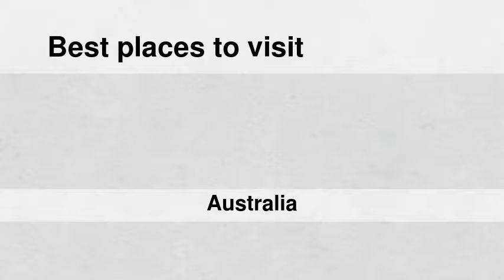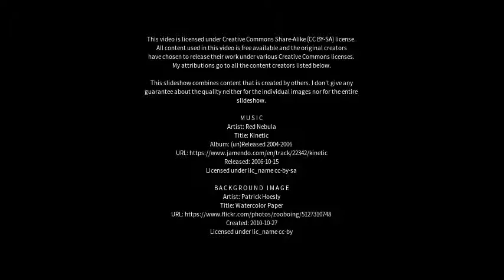Best places to visit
Best places to visit - Truganina (Australia) Best places to visit - Slideshows from all over the world - City trips, nature pictures, etc.